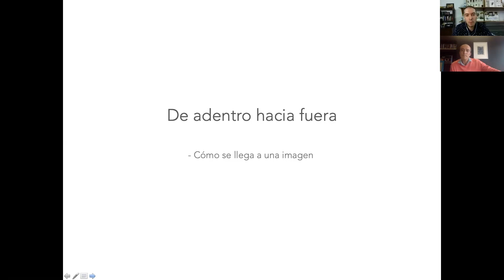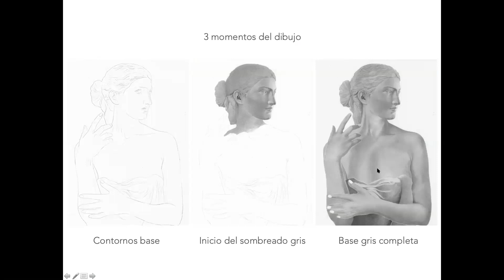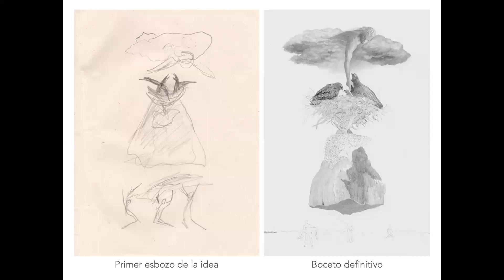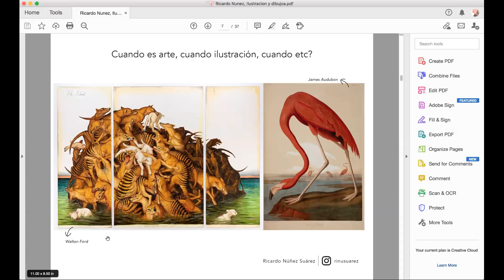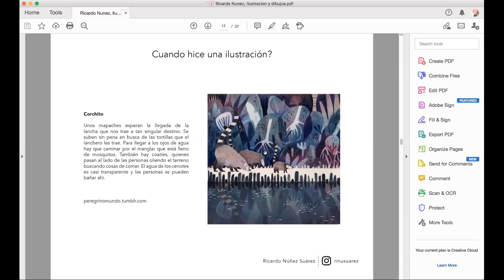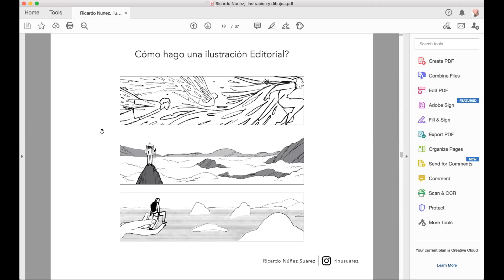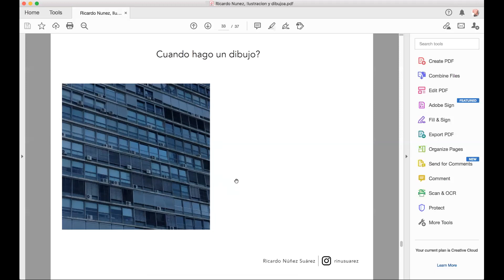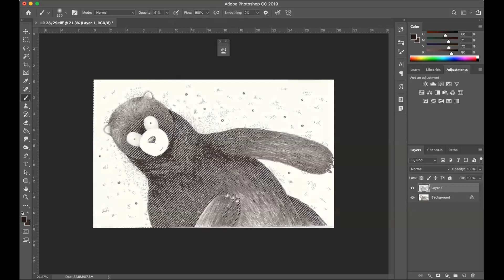El punto de giro entre el dibujo y la ilustración / Ricardo Núñez y Alejandro García Restrepo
Conversaciones FIG.10 Congreso Internacional de Ilustración